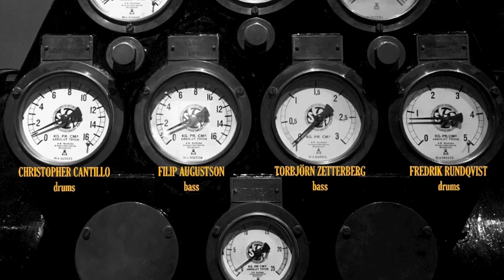Fredrik Nordström NEEDS album teaser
A short sneak peek at the Fredrik Nordström NEEDS album!

Fredrik Ljungkvist - clarinet & tenor saxophone
Niklas Barnö - trumpet
Fredrik Nordström - tenor and baritone saxophones (compositions)
Mats Äleklint - trombone
Filip Augustson - double bass
Torbjörn Zetterberg - double bass
Christopher Cantillo - drums
Fredrik Rundqvist - drums

Clean Feed Records CF489CD